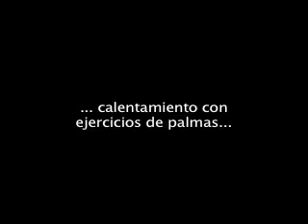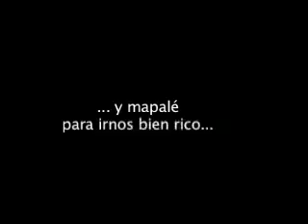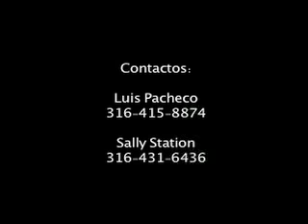Rumbalma en las Torres del Parque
Concierto interactivo - taller de percusión con Luis Pacheco y Rumbalma en las Torres del Parque, Bogotá, Colombia